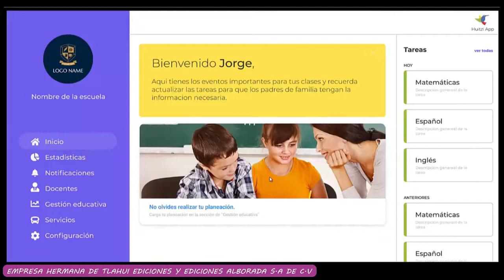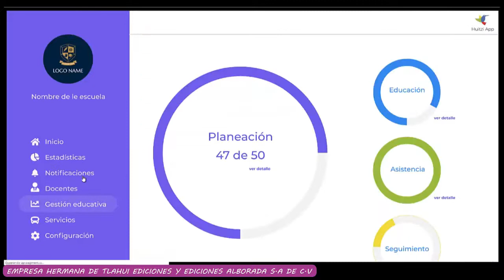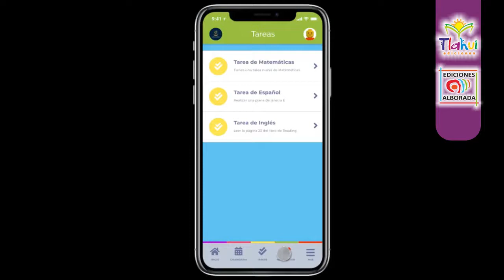!! HUITZI !! LA SOLUCIÓN A LA ADMINISTRACIÓN Y CONSULTA DE DATOS EN TU COLEGIO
Infórmate sobre Huitzi la Aplicación del mañana hoy, Demostrándonos que la tecnología puede ser una de las mejores herramientas de apoyo para la educación